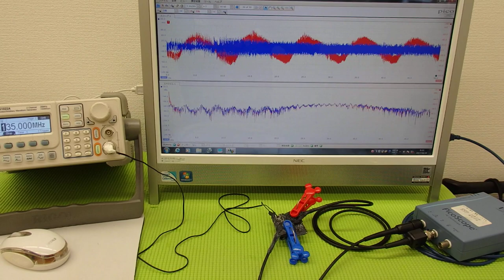超音波の発振制御システム ultrasonic-labo